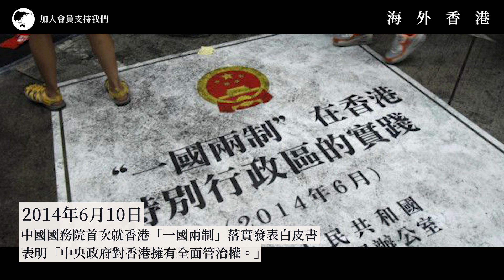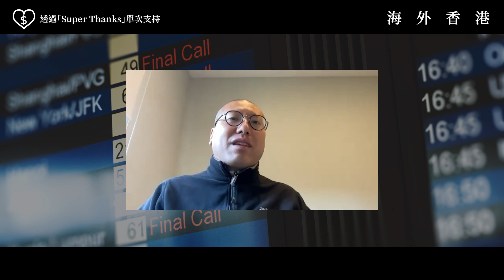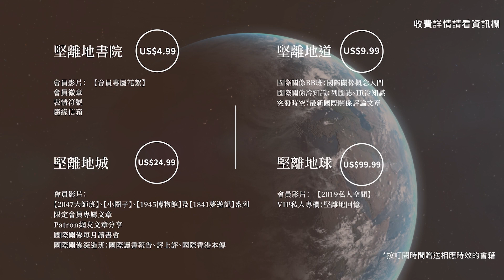【海外香港 156 🇦🇺】前法政匯思召集人任建峰律師： 國安公署總有一天無中生有搞到我：我為何離港到澳洲？（上）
任建峰律師是香港法律界近年最積極發聲的新生代之一，傘運後與其他法律界友好成立了「法政匯思」擔任召集人，不時就香港法治議題進行監督，並多次被何君堯等建制律師點名批評。《港區國安法》通過後，法政匯思和其他大量團體一樣，宣佈自行解散，任建峰也決定離開香港，自言連母親的骨灰也已經帶走，目前定居澳洲。他表示離開香港的決定在於「國安公署」成立後，根據「中國模式」，必然要尋找存在價值，當第一線人物都被拘捕或離開後，自然會把目標轉移到後排，然後就是整治溫和建制派，擔心自己再居住兩三年，以中國大陸搜捕人權律師的習慣，就不容易全身而退。

⏺新一屆政府的「純agent性質」結構：為何這種「一國兩制」不如「一國一制」？